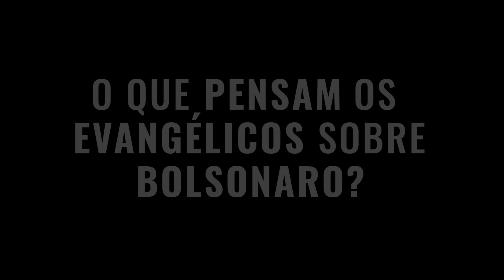Bolsonaro e Evangélicos: o que pensam os cristãos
Evangélicos por todo o país estão se posicionando em apoio à candidatura de Fernando Haddad (PT), contra as propostas e discurso de Jair Bolsonaro (PSL). O movimento acontece em oposição ao senso comum de que a comunidade evangélica necessariamente compartilha de valores conservadores e preconceituosos trazidos pelo capitão reformado do Exército. Para esses fiéis e lideranças cristãs protestantes, o discurso de Bolsonaro incita a violência e é diretamente oposto ao que é pregado pelo evangelho